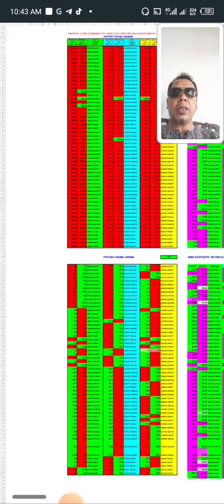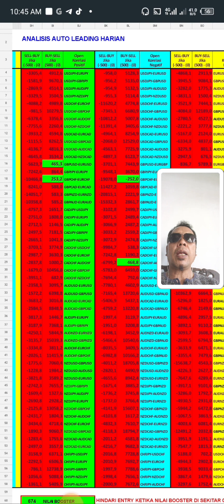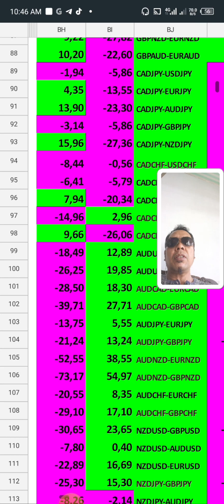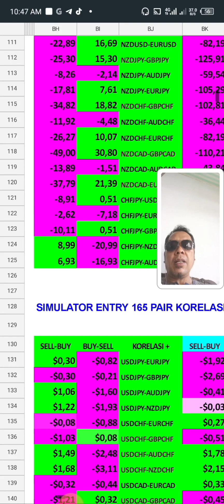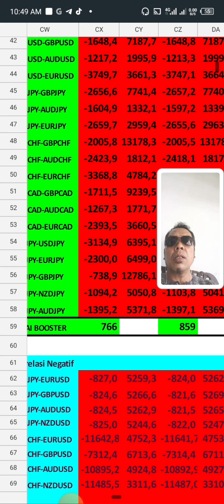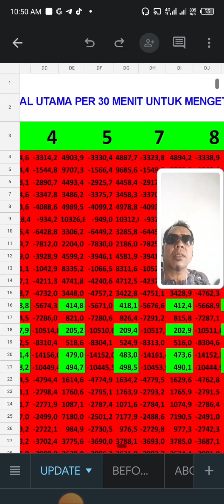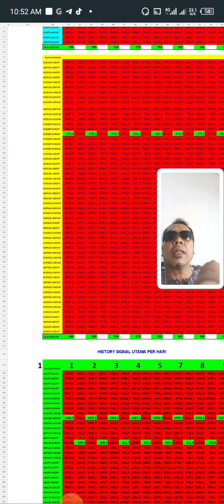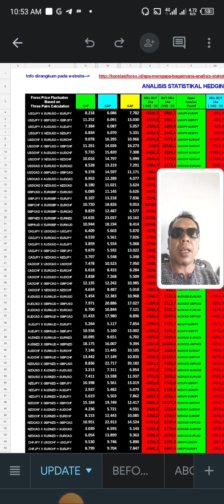Formasi Terakhir Tabel-tabel Analisis Statistikal Hedging Korelasi Forex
Info Selengkapnya, kunjungi;